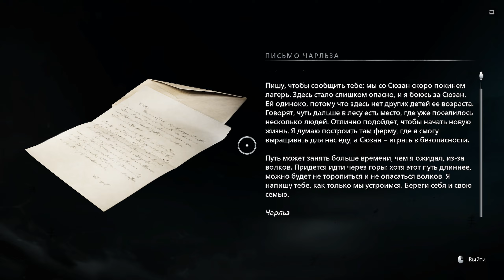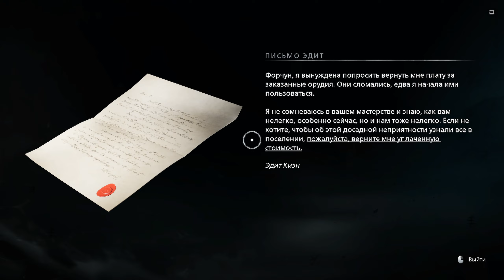Прохождение Banishers: Ghosts of New Eden (Часть 28)